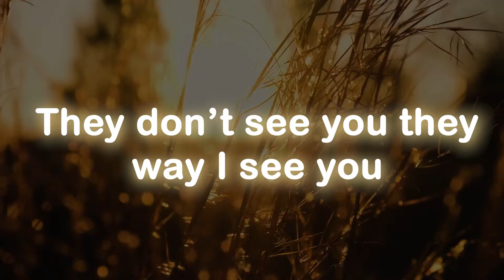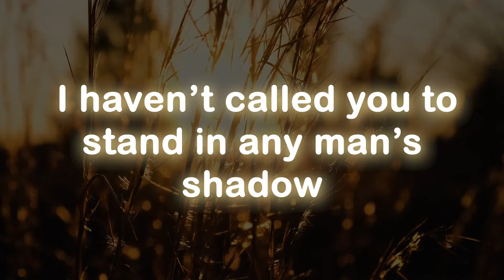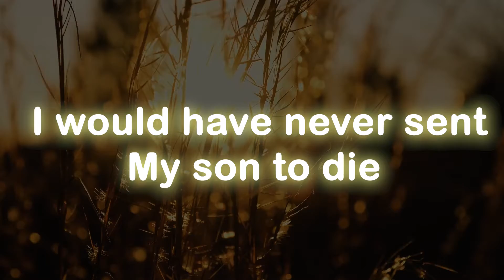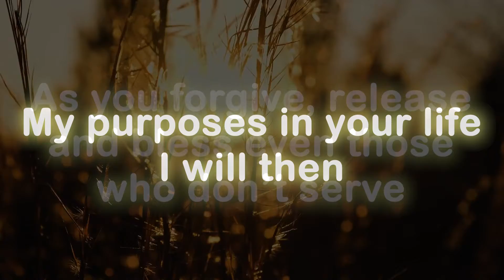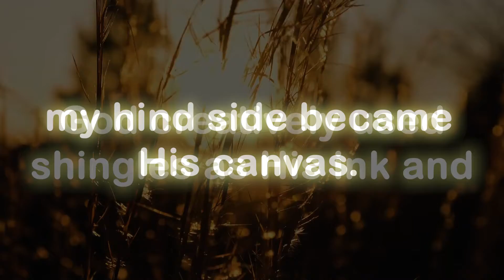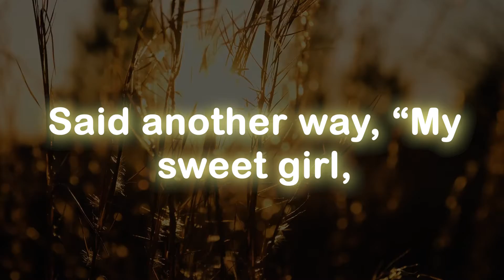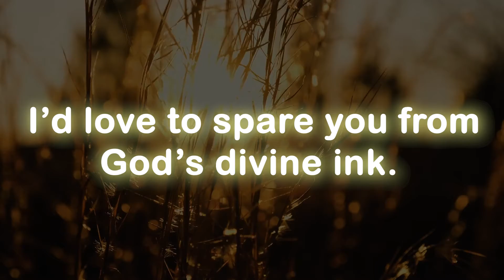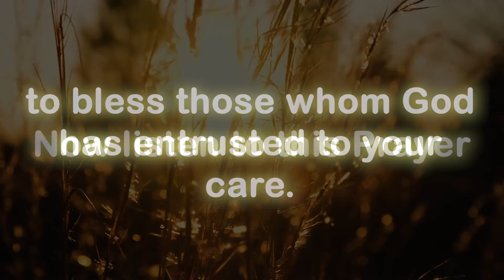God message today 🦋 God message for me today